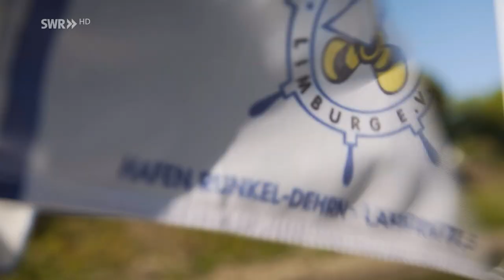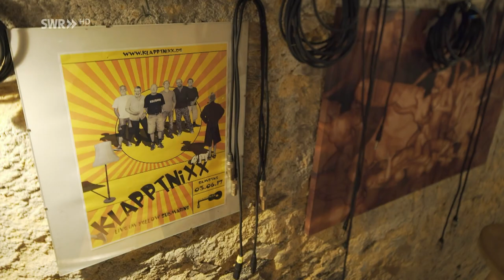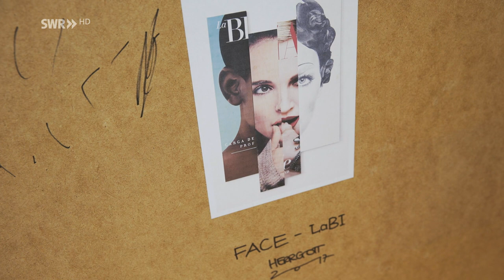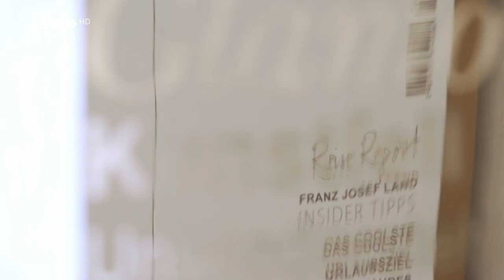Eine Reise entlang der Lahn - Von Diez bis nach Lahnstein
An ihrem Ufer flanierten Kaiser und Zaren und auch heute noch  bietet die Lahn Erholung pur. Ob auf dem Boot oder am Ufer gibt es jede Menge zu entdecken. "Fahr mal hin" zum rheinland-pfälzischen Abschnitt der Lahn!

00:00 Von Diez aus geht es über Balduinstein und Bad Ems bis zur Mündung nach Lahnstein, eine Reise mit glänzenden Aussichten auf eine atemberaubende Landschaft und ihre Menschen.

Die SWR Doku konzentriert sich dabei vor allem auf Filmhelden, die neue Farben in den alten Glanz bringen, in Diez zum Beispiel ein Männerpaar, dass sich zur Lebensaufgabe gemacht hat, das 400 Jahre alte Amtshaus zu sanieren, trotz loser Balken und vieler Risse im Mauerwerk.

10:59 In Cramberg
braut ein musizierender Lehrer mit Leidenschaft sein eigenes Bier und engagiert sich obendrein für das Kulturleben der Region.

17:01 Eine Frau in Obernhof
hat ihr Herz dem Kloster Arnstein geschenkt und organisiert dort Mittelaltermärkte und ein Winzer auf dem Goetheberg weiß, dass er nur noch Einer von Wenigen ist. Gerade deshalb investiert er mutig in steilster Lage in neue Rebstöcke.

24:27 Eine junge Künstlerin
findet in Bad Ems die ideale Heimat, um sich in Ruhe  mit dem Thema "Schönheit" auseinanderzusetzen. Und wenn zwei betagte Bootsfahrer in der warmen Sommersonne über den Fluss tuckern und von dem Naturreichtum im und am Fluss schwärmen, versteht man, warum so viele Menschen dem Zauber der Lahn erliegen.